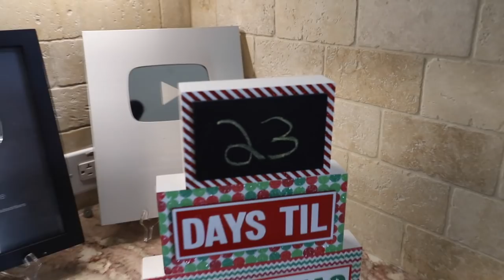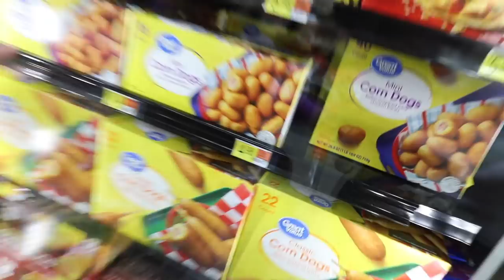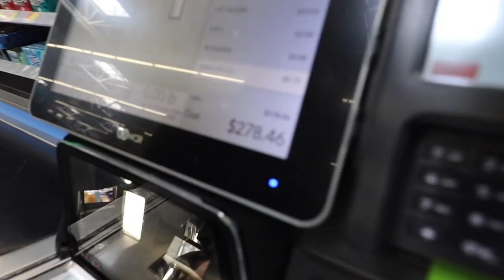CRAZY GROCERY SHOPPING CHRONICLES WITH DRE AND KEN | VLOGMAS DAY 2